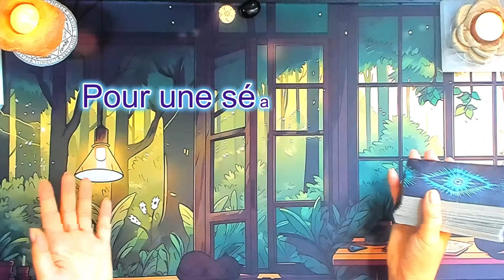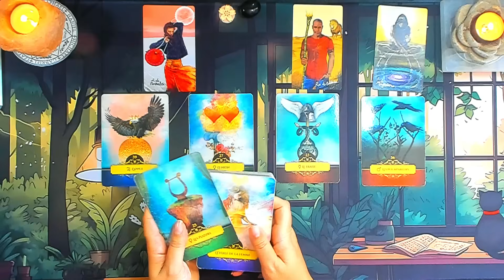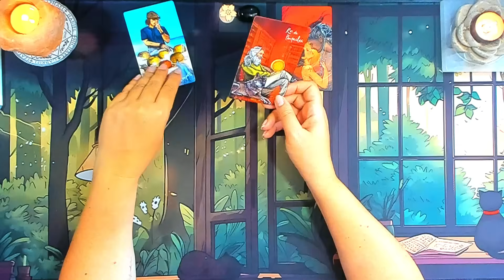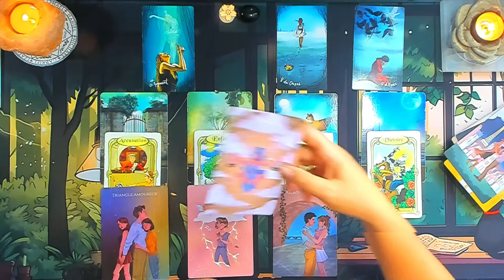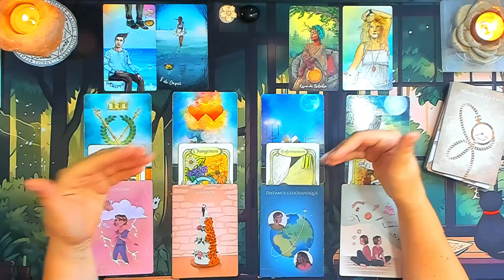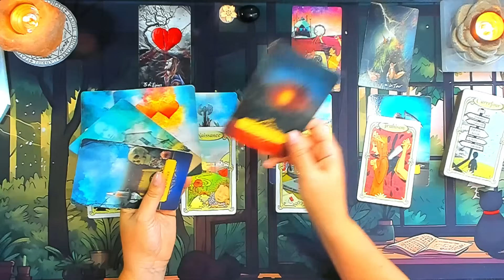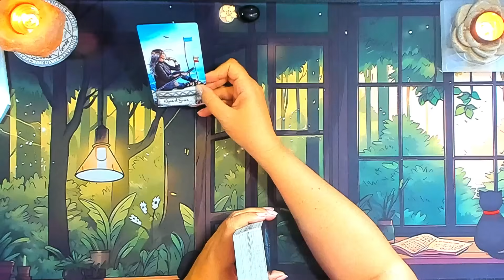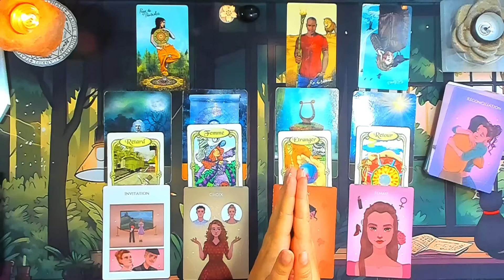🌈 Guidance semaine du 12 au 18 AOUT 2024 🧿 Signes astro / Général , Pro , Sentimental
Je suis contente de vous  accueillir sur ma chaine.
Vous retrouverez à 17h le mercredi et jeudi les guidances du mois et de la quinzaine.
Tout les dimanches  8h vidéo de la semaine.
 Un mercredi à 17h vidéo sentimental
Et un mercredi par mois vidéo bonus : présentation jeux ,de la méditation et vidéos divers.

00:00 Intro
01:38    ♈Bélier
14:20    ♉Taureau
25:13    ♊Gémeaux
36:32    ♋Cancer
47:10    ♌Lion
57:20    ♍Vierge
1:07:04 ♎Balance
1:16:28 ♏Scorpion
1:27:50 ♐Sagittaire
1:38:13 ♑Capricorne
1:51:37 ♒Verseau
2:02:30 ♓Poissons

Oracles utilisés:
Light Seer's Tarot
L' Oracle Belline
L' Oracle des miroirs
L' Oracle Power of love